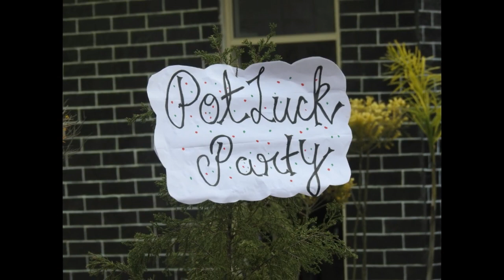Potluck Party - DY Patil International School Kangra | Pre-Primary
Our Tiny Tots bonded over delicious healthy & home-made delicacies at the Annual Potluck Party at the end of the academic year 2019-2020.
We give special regards to the Parents for puting great efforts and participating in this activity.